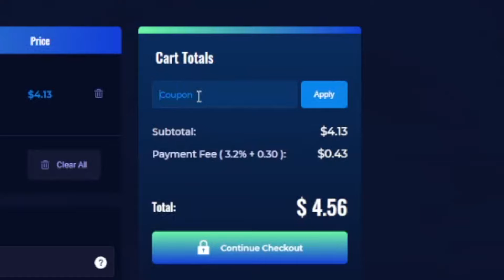Ice Sterling Carried Me To 19-1 on FUT Champs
Fire and Ice Sterling is INSANE.